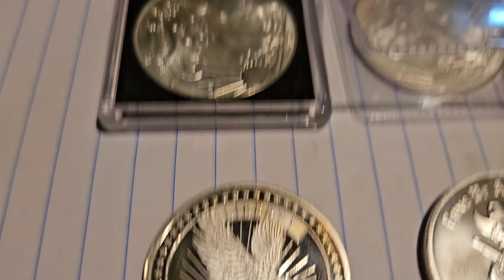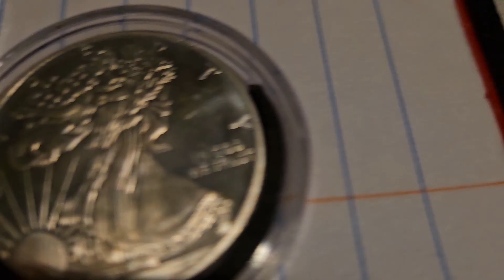you got to BIN IT to win it😝